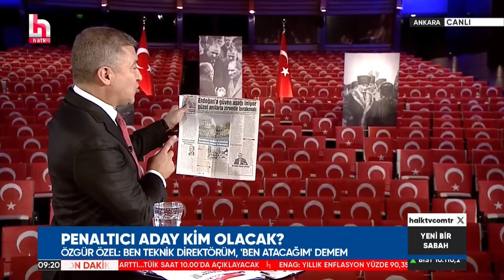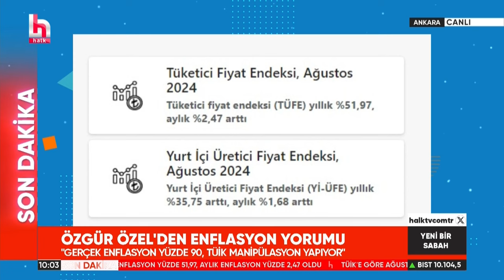CHP GENEL BAŞKANI ÖZGÜR ÖZEL - HALK TV YAYINI 03/09/2024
Cumhuriyet Halk Partisi Genel Başkanı Özgür Özel, Halk Tv canlı yayınına konuk oldu.